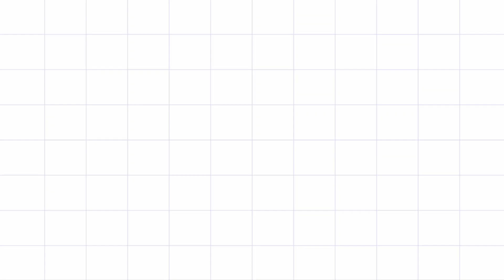Aadi MathamAadiVelli Special/5×3/ Village Lifestyle flowerskollam Easy Rangoli Pandaga Muggulu/24